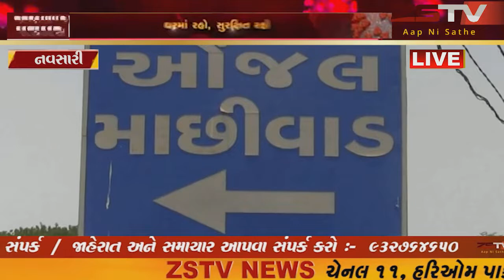નવસારી કોરોના વાયરસની મહામારીને પગલે કરવામાં આવેલા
નવસારી કોરોના વાયરસની મહામારીને પગલે કરવામાં આવેલા લોકડાઉનને પગલે નવસારી જિલ્લાના માછીમારોની હાલત કફોડી બની છે.